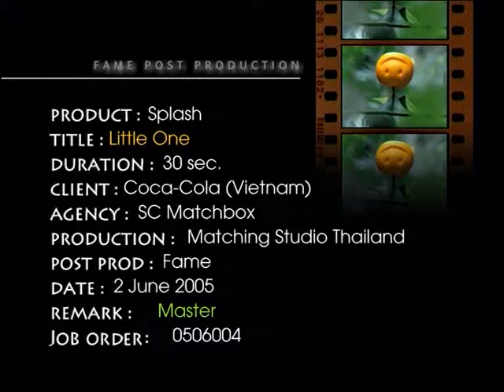little one splash 30.mpg